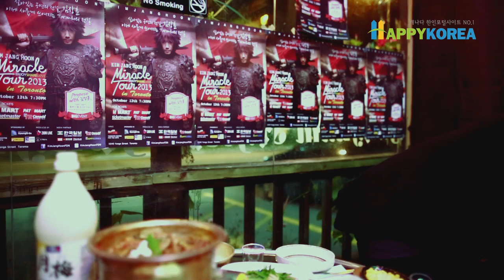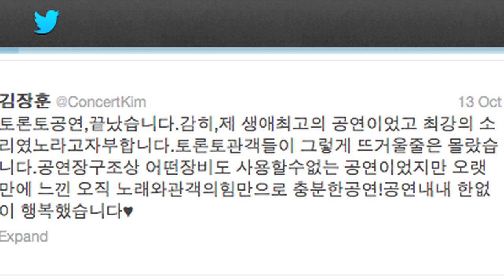Kim Jang Hoon Happykorea Torontalk